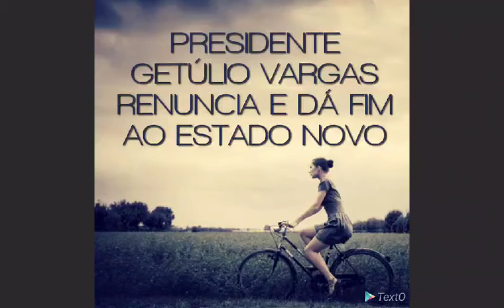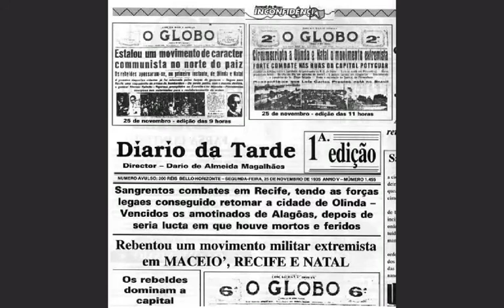Saio da vida para entrar na história.etúlio Vargas